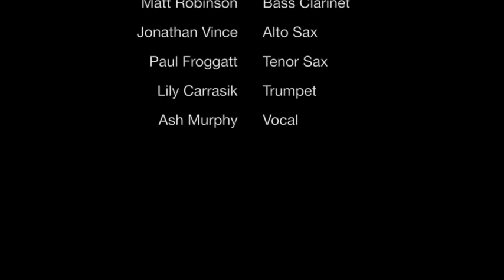The Initiative - Doin' A Bunk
Part of a 2 day live (i.e. no overdubs) recording session in Jan 2013 for 10-piece "jazz, rap, funk, rock" band The Initiative. At the end of the second day a small audience were invited along to watch though it was still very much a recording session rather than a gig. A few laptops, iPads and iPhones were dotted around to film a couple of songs.

Recorded in the performance space at More Music in Morecambe by Mick Armistead.